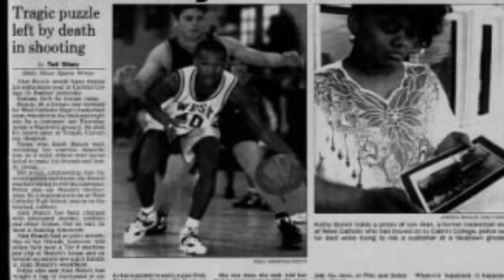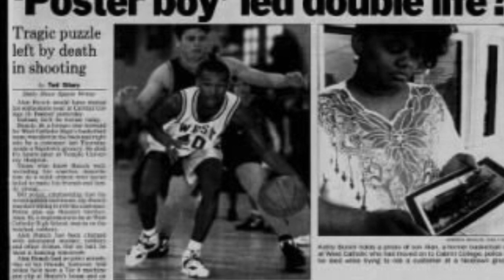Gillie talks about an incident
A clip from Million Dollars Worth of Game episode 21. Gillie shares a sad story about his friend Alan Bunch.